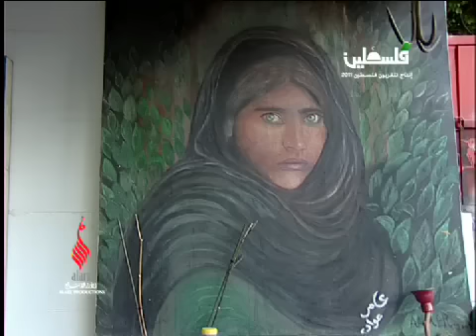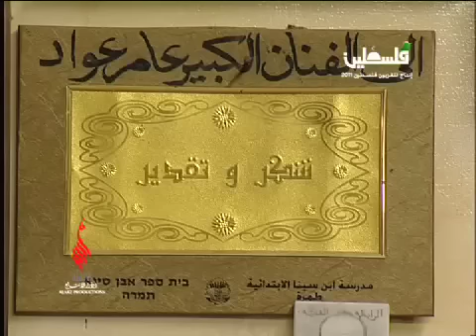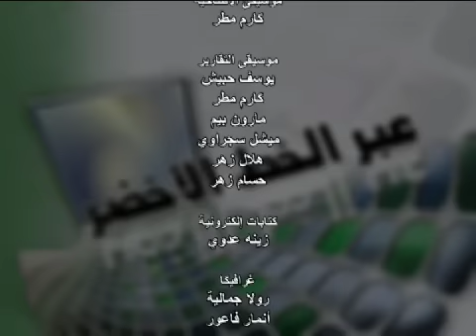عبر الخط الأخضر الحلقة 36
تشاهدون في هذه الحلقة تقريراً عن "الفنان الجزار" لغادة اسعد، وتقريراً ثانياً عن "الزراعة العربية على كف السلطات" لزينب امارة، وتقريراً آخر عن "الهجرة الى حيفا" لربى حمدان.
وتستضيف أسماء عزايزة السيد المزارع عبدالمنعم دراوشة.